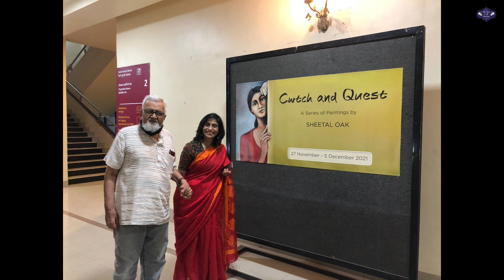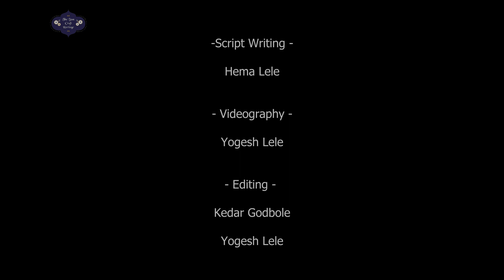Sheetal Oak | EPISODE - 2 | NRUTYA VIVIDHA : Season 3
🌸NRUTYA VIVIDHA

The Beat Craft Heritage Presents - Reena Lele In Conversation with Dress Designer Sheetal Oak

To know more about the interesting conversation that unfolded, do watch the complete episode.